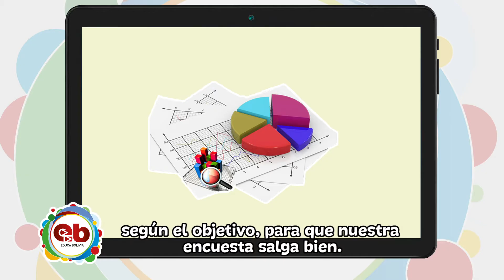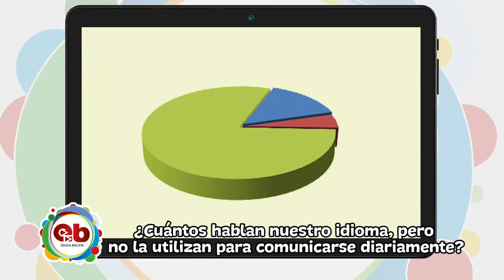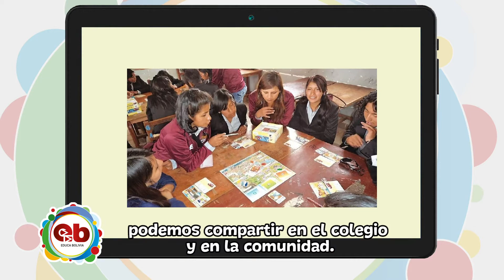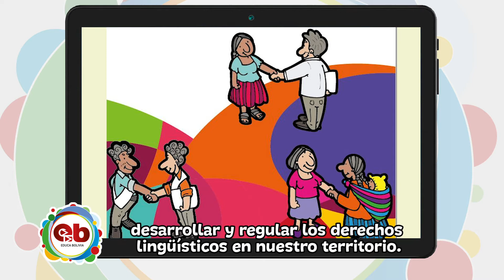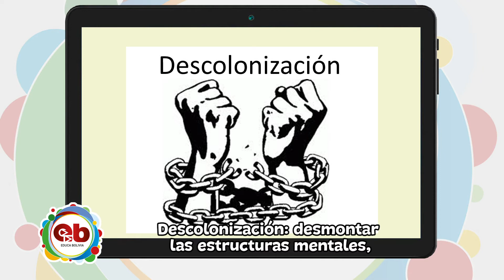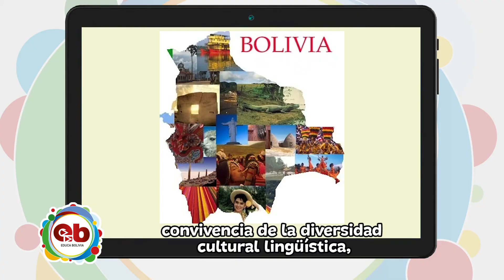2 Secundaria - LenguaOriginaria Guaraní - Lenguas del Estado Plurinacional de Bolivia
Tema 👩🏫 👉 LenguaOriginaria Guaraní - “Lenguas del Estado Plurinacional de Bolivia”

Maestr@ 👩 👨 👉 Prof. Fermín Bayanda

Fecha 📅 👉 miércoles, 1 de septiembre de 2021